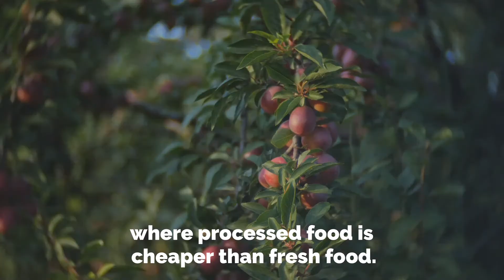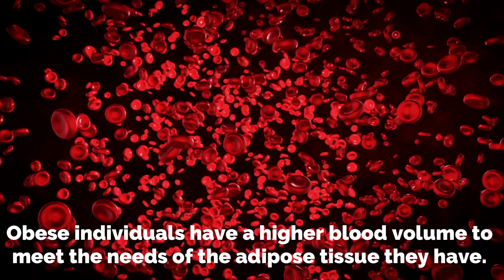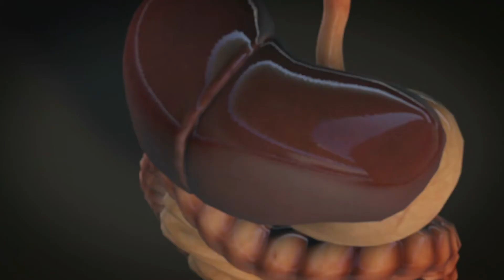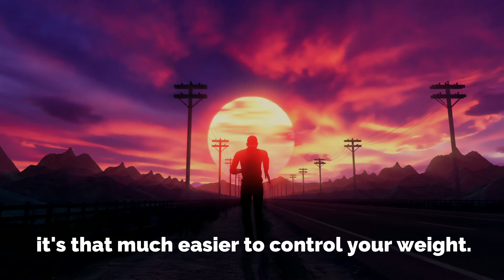Effects of Obesity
Obesity is a very common disease, all because of easily accessible fast food and processed foods. Even packaged foods which say they’re healthy have added sugar to them. In short, it’s very easy to lose sight of your weight in a world where processed food is cheaper than fresh food.
It’s not like obesity is a new-found disease, it’s been around d for a while. The thing is, it’s effects on our body aren’t as well known as the name itself. obesity is when the body has too much fat. And because of this excess of fat, chances of other diseases increase drastically. The most common one is diabetes. Obesity is the most major cause of type 2 diabetes. Severely obese people are tem times more likely to have this disease. The consequences of diabetes are a whole another story. Type 2 diabetes can cause amputations, heart disease, stroke, blindness and even kidney disease.
Another disease linked to obesity is heart disease which kills about six hundred thousand people yearly in the US.it also increase your risk of heart failure and irregular heartbeats which in turn can be increase chances of cardiac arrest. Obesity is a disease that will only make you spiral downwards in to a hole of other diseases. It’s a big trap that can be avoided with exercise and healthy eating.